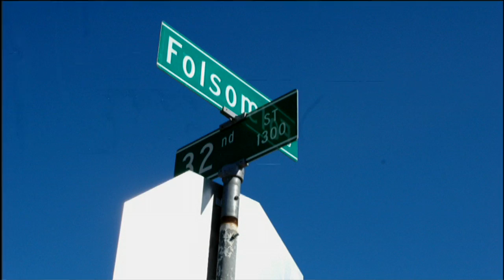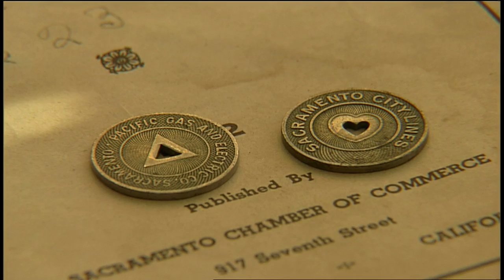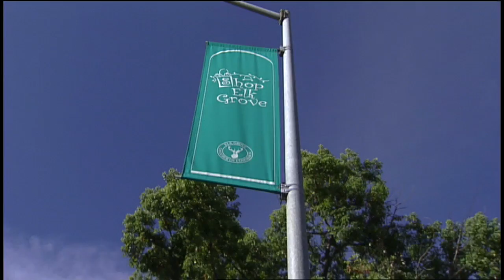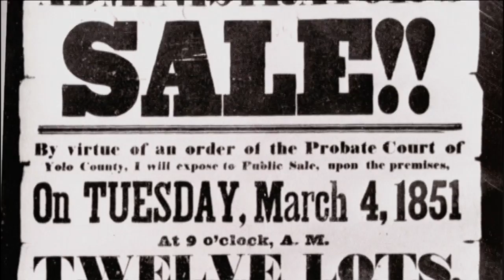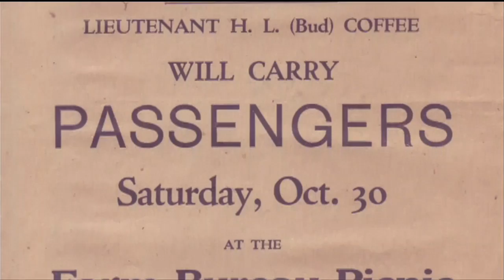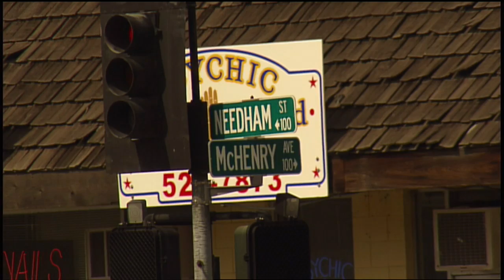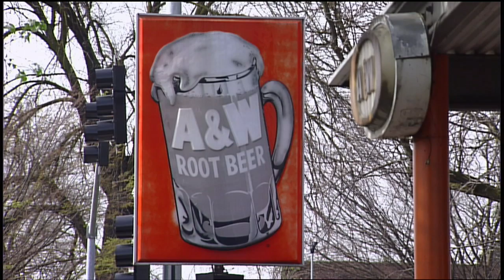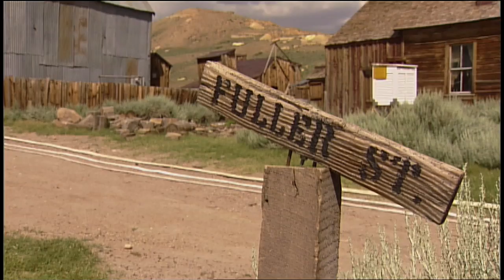ViewFinder: Best of Street Signs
Have you ever encountered a street sign and wondered how it got its name? Jack Gallagher takes you to some of the most interesting and historic locations that he visited on KVIE's popular series Street Signs. Featured stories include streets in Sacramento, Modesto, Folsom, and the Sierra foothills. Also learn about a once-thriving streetcar line in downtown Sacramento, and visit one of the state's best-preserved ghost towns.